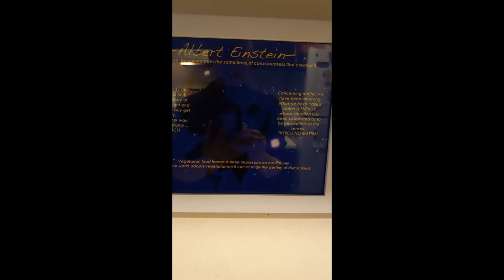Sharing #11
I am kind of sort close, LOL, to being a vegan, but I'm not. I do love my vegetarian lifestyle.  *And you gotta admit that no channel is complete without posting something about food! Ha! Ha! I'm just kidding.

This is my vegetarian meatloaf.  It's actually a recipe I pulled off the Internet and than added a few of my favorite things to it.

Also, I shared some quotes I have hanging in the kitchen.

Be Love!